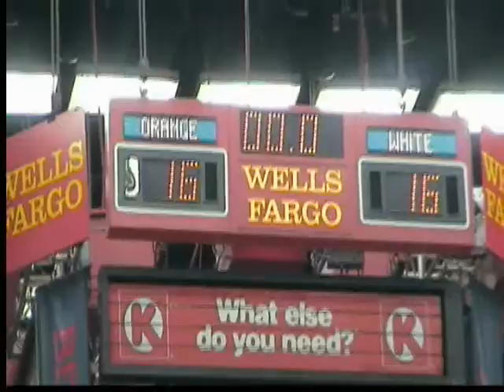Phoenix Scrimmage 4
The Phoenix Suns played a scrimmage game at McKale Center. The McKale Center is the basketball court at the University of Arizona.